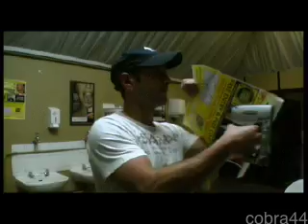R V halloween Part 1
Red Velvets Halloween Special